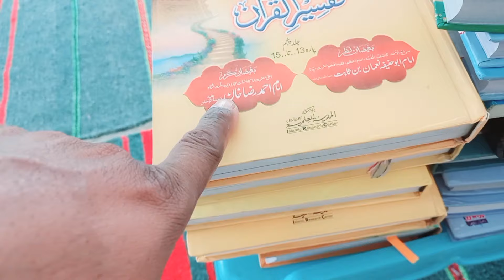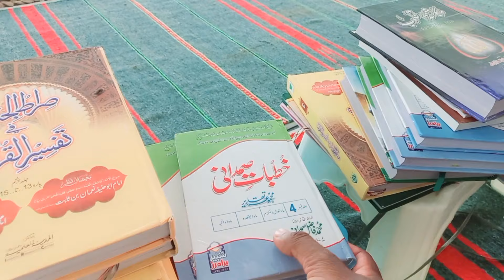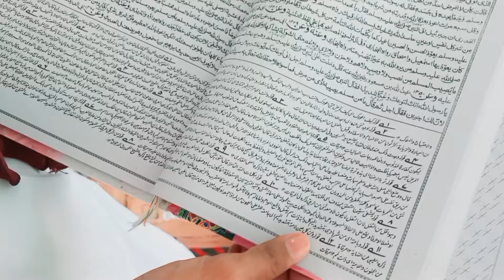Allah Pak Aisi Khushi Har Kisi ko de